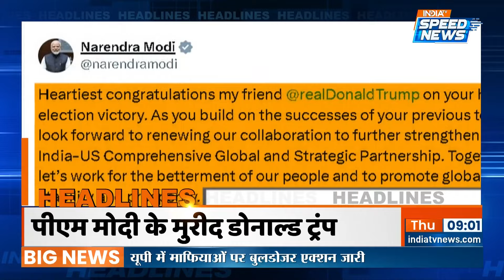CM Eknath Shinde Attack MVA: महाराष्ट्र की लडाई...गारंटी पर गरमाई ! | Maharashtra | Speed News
CM Eknath Shinde Attack MVA:महाराष्ट्र के चुनावी दंगल में प्रचार का शोर अब जोर पकड़ रहा है। इस चुनाव में महायुति और महाअघाड़ी के बीच सीधी फाइट है। बीजेपी, शिवसेना शिंदे गुट और एनसीपी अजित पवार गुट एक खेमे यानी महायुती है। विपक्ष की ओर से उद्धव ठाकरे, शरद पवार और नाना पटोले (महाविकास अघाड़ी) की तिकड़ी दम भर रही है। दोनों गुट एक-दूसरे पर हमला व बयानबाजी कर रहे हैं।

CM Eknath Shinde Attack MVA:The noise of campaigning in the election battle of Maharashtra is now gaining momentum. There is a direct fight in this election between Mahayuti and Maha Aghadi. BJP, Shiv Sena Shinde faction and NCP Ajit Pawar faction are one camp i.e. Mahayuti.From the opposition side, the trio of Uddhav Thackeray, Sharad Pawar and Nana Patole (Mahavikas Aghadi) are making a strong impact. Both the groups are attacking and making statements at each other